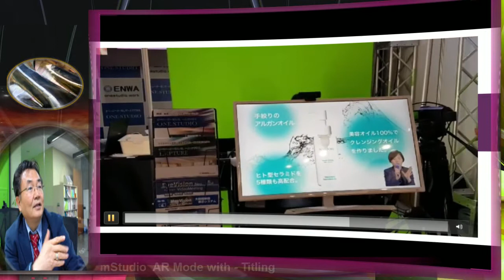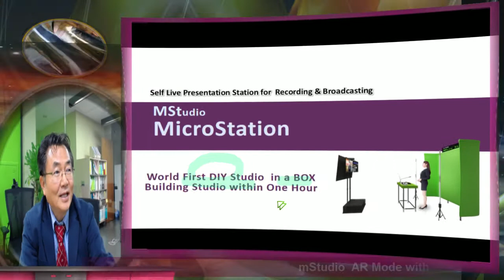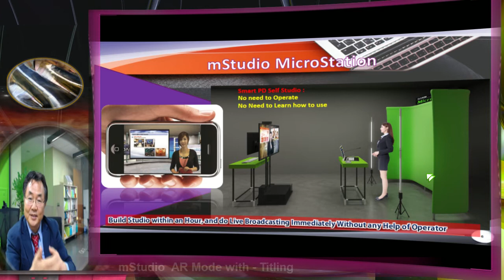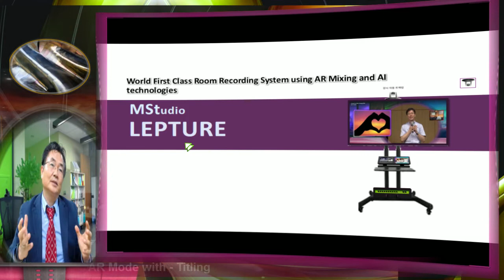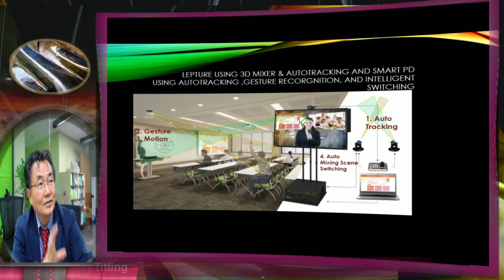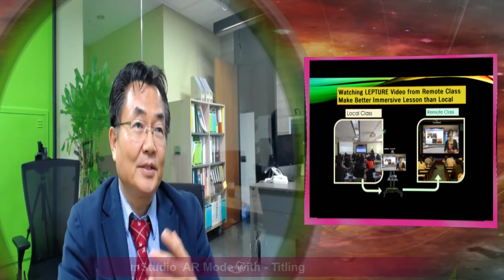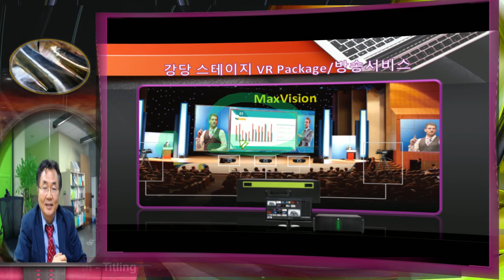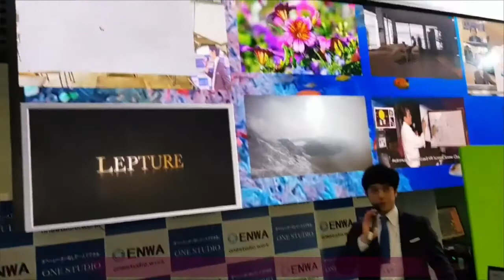일본 EDIX 2017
일본 EDIX 전시회 소식입니다.  일본에서 쉽게 사용할수 있도록 최선을 다해 개발한 MicroStation ( OneSTudio), 자동 강의 AR 수업 녹화 장치 LepTure, 원격 발표 TelePresenter, 그리고 대형스크린 스위처 MaxVision의 신 기술에 커다란 관심에 일본의 변화를 느낄수 있었습니다.  본격 일본 교육, 학교, 학원, 회사들의 많은 활용이 기대 됩니다.  (  세미나실 Telepresenter 로 하다 보니   화상회으 마이크 음질이 다소 낮은점 이해 바랍니다. )